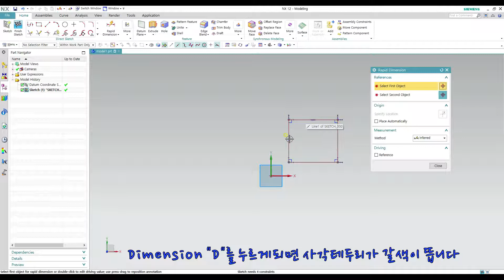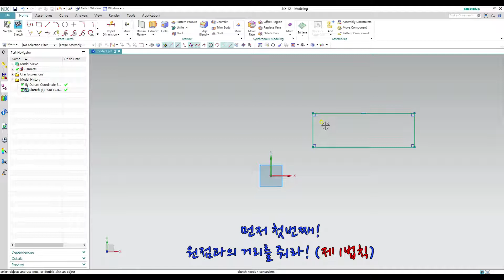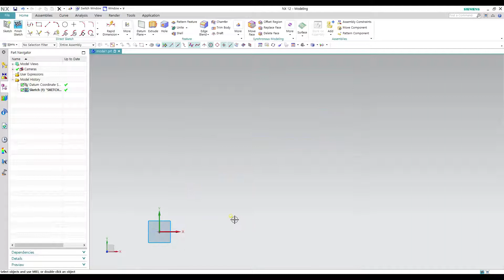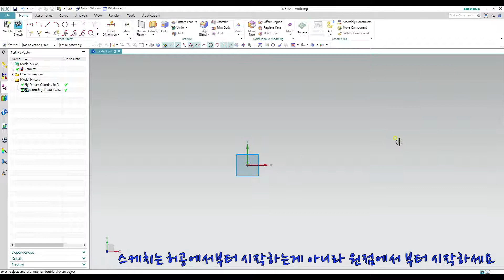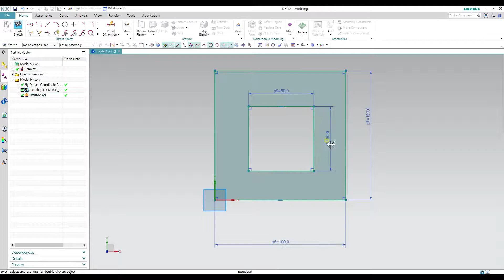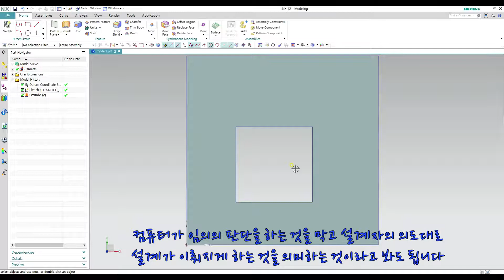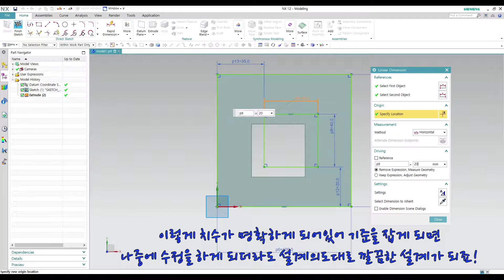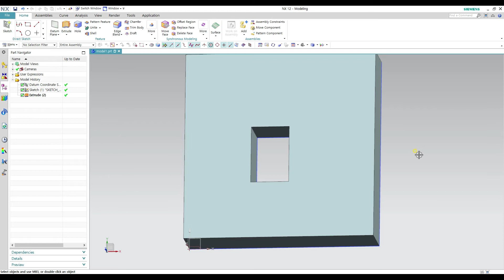[NX Tutorial] - [NX12 Lecture 강의] - (Sketch)#5 완전 구속의 이해 (Full Constraint)